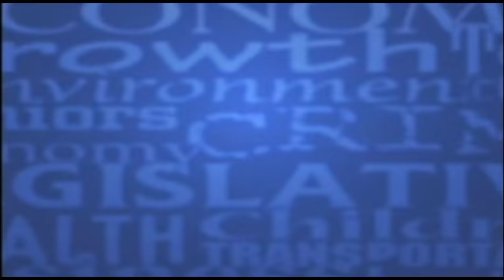After SPIN! Video - 10/30/16 - "What Didn't You Get To Say?"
After SPIN! Video from the October 30th program:

In this video our panelists discuss what they didn’t get to say on last weeks show.